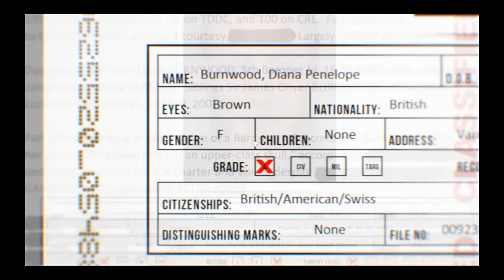Lets Play Hitman Absolution #01 (GERMAN/HD)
★ Gefällt dir das Video? Lass doch 'nen Like da! ➜
★ Hier mal wieder ein neues Lets Play :D